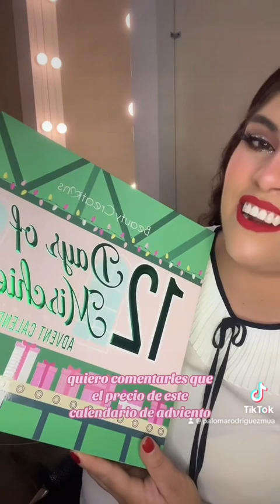CALENDARIO DE ADVIENTO DE BEAUTY CREATIONS